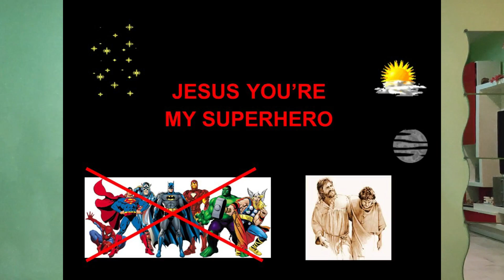Children Church Online || 30 May 2020 || FGT Seremban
Praise and Sing! || FGT Seremban
30 May 2020 Children Church Online

Stories